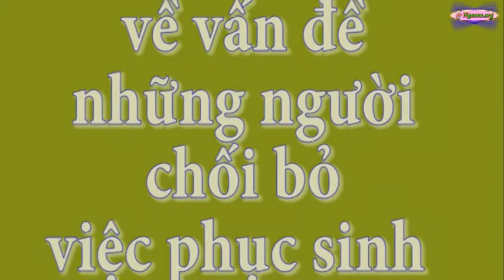Huấn Từ Của ĐTC Phanxicô những người chối bỏ việc Phục Sinh